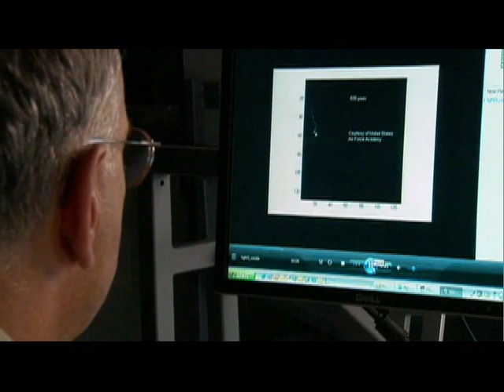001_Birth of Lightning Strike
Slow motion of step leaders and positive streamers

Pueblo, CO